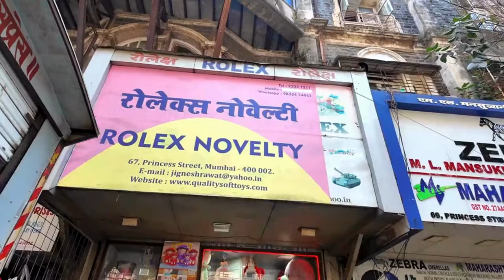Teddy Bears from ₹50 | Cheapest Soft Toys Manufacturer - Wholesale | Mumbai | Raju Bhai Vlogs Telugu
Teddy Bears from ₹50 | Cheapest Soft Toys Manufacturer | Soft Toys Wholesale in Mumbai | India | Raju Bhai Vlogs Telugu

Showroom Details👇

ROLEX NOVELTY SOFT TOYS
67, Princess Street,
Devkaran Mansion,
Mumbai-400 002.

(ONLY WHOLESALE
You can order through Video Call
All India Delivery option available)

For Tamil Videos:    / @rajubhaivlogs_tamil

For Hindi Videos:     / @rajubhaivlogs_hindi

For Advertisement
Raju Bhai Vlogs Telugu
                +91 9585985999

 🗣️Comment your opinion about this video in the comment section  and also give your valuable suggestions regarding the videos .📽️

wholesale toys
wholesale toy market
wholesale toy shop
wholesale toy market
wholesale toy shop in begum bazar
wholesale toy shop in hydearbad
wholesale toy market in beugm bazar
wholesale toy market in hyderabad
wholesale toy car in telangana
wholesale toy market in Andhra pradesh
wholesale toy shop in Andhra pradesh
wholesale toy shop in telangana
wholesale toy market in telangana
wholesale toy car in Andhra pradesh
wholesale toy shop
toys for kids car
toys for kids online
toys for kids amazon
toys for kids flipkart
toys for kids india
toy shopping video
toy shopping mall
toy shopping challenge
toy shopping and unboxing
toy shopping toy shopping
ఒక్కటి కొన్న హోల్సేల్ ధరలో ,  Best Bikes & Cars Market in Hyderabad